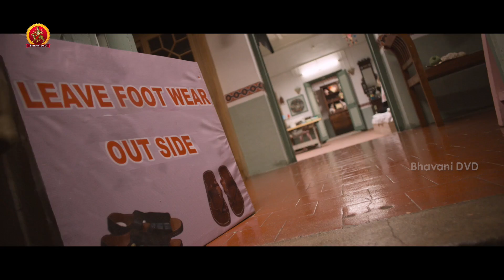ఫ్రీ గా ఉంటుంది తీస్కోండి... బాగా గాలి ఆడుతోంది - Latest Telugu Movie Scenes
Watch ఫ్రీ గా ఉంటుంది తీస్కోండి... బాగా గాలి ఆడుతోంది

Latest Telugu Movie Scenes || Bhavani  Movies

Starring: Dhanush, Kajal Aggarwal, Vijay Yesudas, Robo Shankar, Kaali Venkat And Among Others.

Director - Balaji Mohan
Producer - Padmakararao Vasireddy